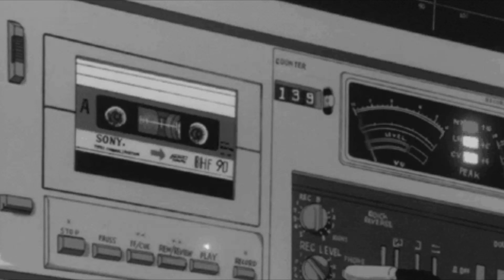Tranquility - Prod. Riddiman - Chill - [No Copyright]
[No Copyright] Chill Lofi Hiphop - 'Tranquility' by Prod. Riddiman